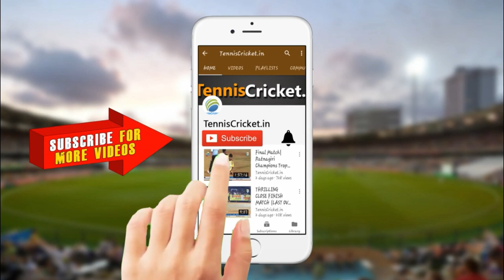INDIA VS BANGLADESH Final |TRI-NATION series 2019 l wheelchair cricket